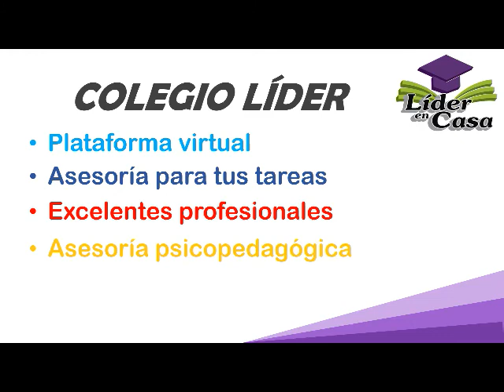DERECHO A UNA EDUCACIÓN Y TTO ESPECIAL A NIÑOS CON DISCACIDAD - ASESORIA PS - PRIM - LUCIA M.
SEMANA 4
TERCER BIMESTRE